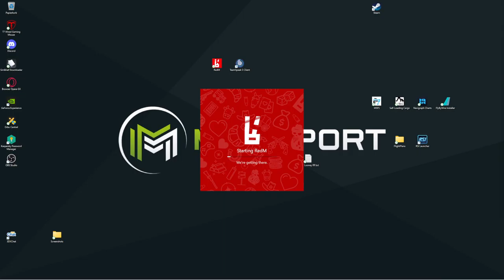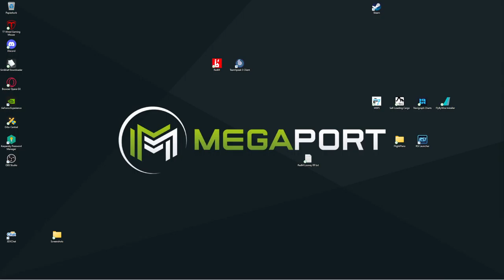[RDR2 RP] [1080p] LooneyLoops #0 - James Crawford Char Design